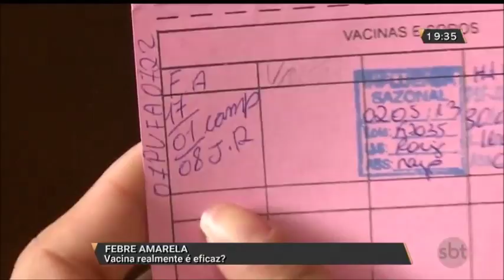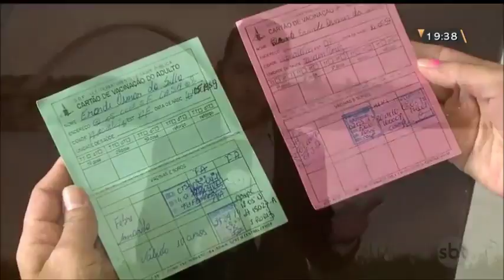Homem morre de febre amarela em Brasília